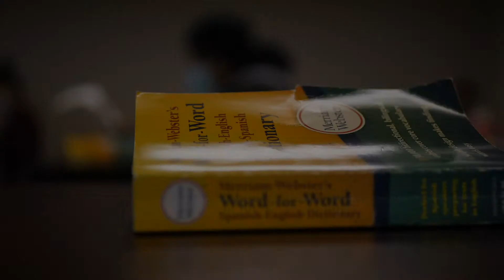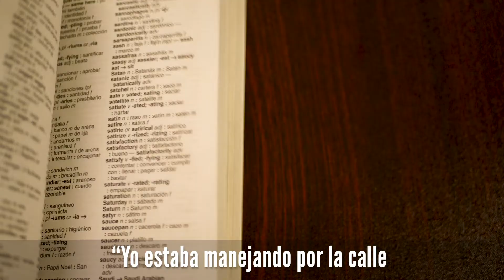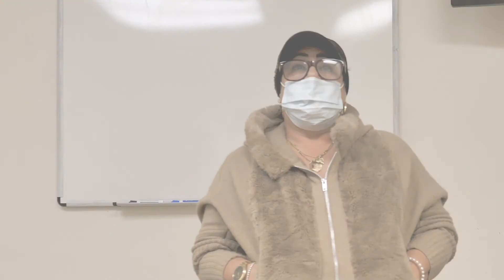¡Nunca es tarde para aprender! (It's never too late to learn.)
¡Nunca es tarde para aprender!
Agradecemos la dedicación y el trabajo duro de nuestros estudiantes este semestre de 2020. Miren este video para ver cómo es una típica clase de ESL, el impacto que puede tener y las motivaciones de nuestros estudiantes.
As we wrap up another semester of Adult Education classes, we reflect on the dedication and hard work of our students. Watch this video to see what a typical ESL class looks like, the impact it can have, and the motivations of our students.